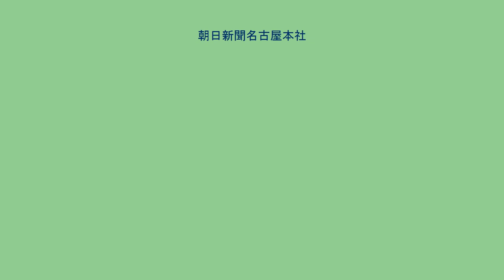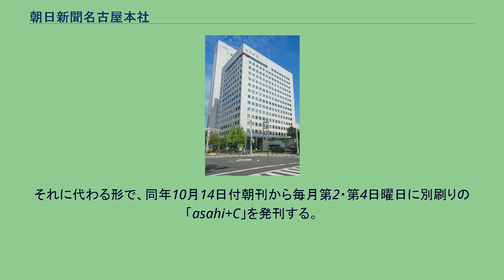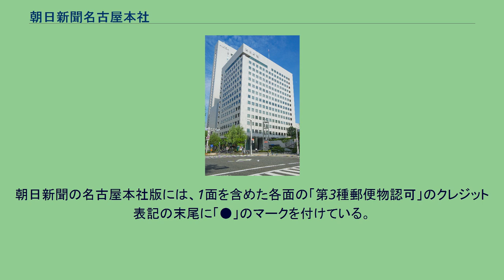朝日新聞名古屋本社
栄_(名古屋市)
朝日新聞社 」 朝日新聞名古屋本社 朝日新聞名古屋本社ビル 朝日新聞名古屋本社（あさひしんぶんなごやほんしゃ）は、東海地方（愛知県・岐阜県・三重県（伊賀市・名張市・熊野市・御浜町・紀宝町を除く）向けに朝日新聞を印刷・発行する朝日新聞社の地域拠点組織である。
大阪朝日新聞が1924年から付録紙として発行していた『東海朝日』（とうかいあさひ）を前身とする。
主に東海3県を対象エリアとしており、通常の総局ではなく「報道センター」が置かれている。
名古屋本社版の紙面制作は、かつては名古屋独自で行われていたが、現在は朝日新聞東京本社（東京都中央区築地）で一括して行われている。
なお、題字の地紋及び創刊からの号数を示す紙齢は朝日新聞大阪本社版と共用する。
名古屋本社版は全域ともセット版（朝刊・夕刊とも発行）の対象地区となっている。
（大阪管轄の三重県伊賀・東紀州については朝刊のみの発行となる） 2012年10月13日付をもって、名古屋本社版では土曜日付の夕刊が廃止された。
それに代わる形で、同年10月14日付朝刊から毎月第2・第4日曜日に別刷りの「asahi+C」を発刊する。
朝日新聞社によると、読者のライフスタイルの変化と新聞販売店の労働環境改善に対応したと説明した。
土曜日の夕刊廃止は地方紙では静岡新聞（静岡県）、東奥日報（青森県）の例があるが、全国紙としては朝日新聞名古屋本社が初の例となる。
夕刊は1面題字横に「東海 Evening」と表記されている。
また本来は名古屋本社の管轄ではない富山県向けの新聞については、1989年9月～2011年3月までの間、東京志向が強いことを受けて東京本社発行の新聞を配達していたが、その印刷は名古屋本社が担当していた。
2011年4月から元の大阪本社管轄に変更されているが、印刷は北陸中日新聞の金沢市の工場に委託されている。
※ なお三重県の伊賀、名張は大阪本社所管となる。
※ かつては静岡県の一部（浜松市の一部・湖西市）でも名古屋本社版が発行されていたが、東京本社版に統一された。
ただ管轄が東京に移行してからもこれらの地域に向けた新聞は引き続き朝日プリンテック名古屋工場で印刷されている。
※ テレビ愛知は2009年3月29日まで朝刊ではフルサイズで載せていたが、BSデジタルの番組表を中面から最終面に移した紙面スペースの都合で同年3月30日付けからハーフサイズとなった。
夕刊はフルサイズでの掲載を継続している。
※ 2010年3月29日の紙面刷新に合わせ、テレビ愛知は再びフルサイズに戻り、フルサイズ面にあったぎふチャンを三重テレビの横に配した。
広告欄のスペースは従来通りであるが、番組解説欄の写真をカットした他、各番組表枠をギリギリまで詰めて紙面構成した。
※ 尚、東海3県向けの新聞は東京本社で製作されたものを現地印刷する形にしているので、番組表のレイアウトは東京版に準じている。
その為ラジオの周波数は2009年3-4月の一時期不掲載となり、読者からの不評を買っていた。
現在は「ラジオ・テレビ」のコーナーカットの下にまとめて掲載している。
朝日新聞の名古屋本社版には、1面を含めた各面の「第3種郵便物認可」のクレジット表記の末尾に「●」のマークを付けている。
これは、名古屋本社版であることを表すための表記である。